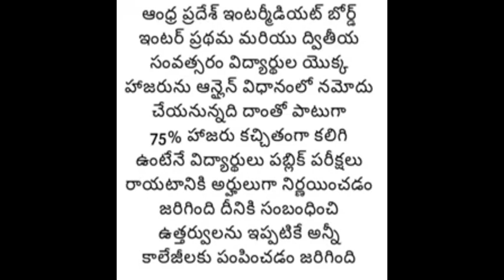BREAKING NEWS TO INTER 1ST&2ND YEAR STUDENTS|2021|ATTENDANCE MANDATORY|EXAMS ELIGIBILITY|PUBLIC EXAM